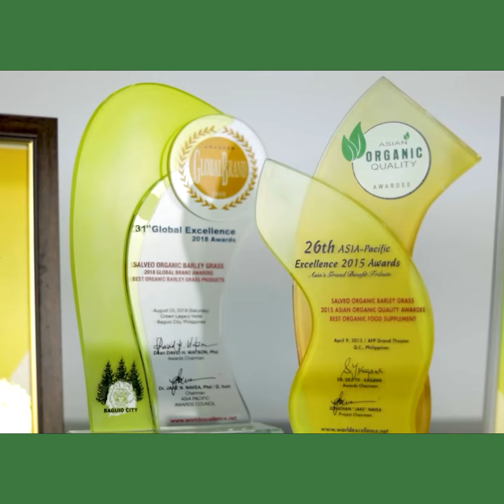High Blood: Testimony by Ms. Purita Soriano | Salveo Barley Grass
Looking for a natural remedy for high blood pressure? Check out this testimony by Ms. Purita Soriano who shares how Salveo Barley Grass has helped her manage her hypertension. With its potent antioxidant and anti-inflammatory properties, Salveo Barley Grass can help improve blood flow and reduce the risk of heart disease. Watch now to learn more about the health benefits of Salveo Barley Grass!